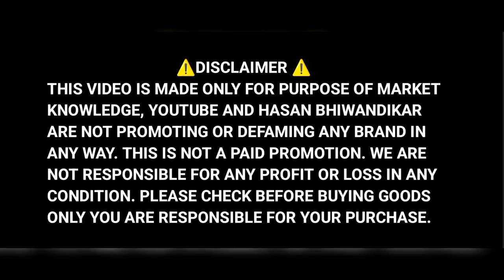हफ्ते का सबसे बड़ा सेल💥 ₹999 में 11 T-SHIRTS⚡ BRANDED CLOTHING IN CHEAP PRICE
हफ्ते का सबसे बड़ा सेल 💥 ₹999 में 11 T-SHIRTS 💥 START FROM ₹49 ⚡ BRANDED CLOTHING IN CHEAP PRICE

SHOP NAME: J WALK BRAND HOUSE
ADDRESS:- SHOP No. 106, MARINE MANSION,1st MARINE STREET, NEAR GOL MASJID , NEW MARINE LINES MUMBAI 400002

NEAREST RAILWAY STATION:- MARINE LINES
Working Time:-10 AM to 10PM

💥 For Video Shoot WhatsApp only: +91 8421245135 (यह दुकान का नंबर नहीं है!! It's not the shop number)

Hasan Bhiwandikar,clothe market Mumbai,Kapda market Bhiwandi,Cheapest market Mumbai,sabse sasta sasta market in Mumbai,wholesale market in Mumbai,wholesale market in Bhiwandi,Imported cloth market,wholesale and retail market in Mumbai and BHIWANDI,Suiting and shirting market in Mumbai,holsel kapda market in Mumbai,Shirt wholesale market in Mumbai,Branded clothes in Mumbai cheap price,Kohinoor Enterprises Bhiwandi,Bhiwandi,J walk,Crawford market,branded jeans